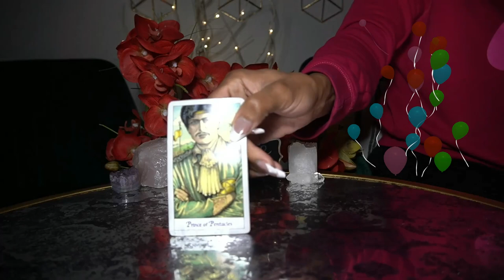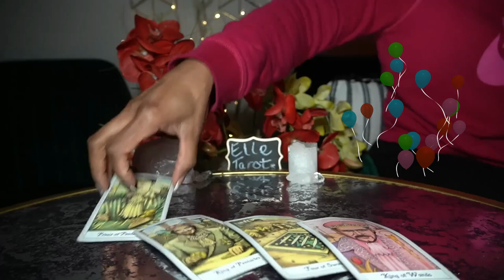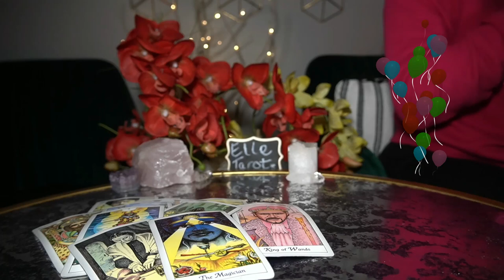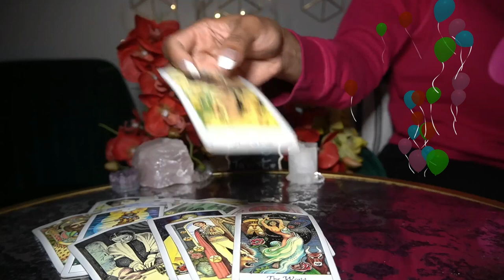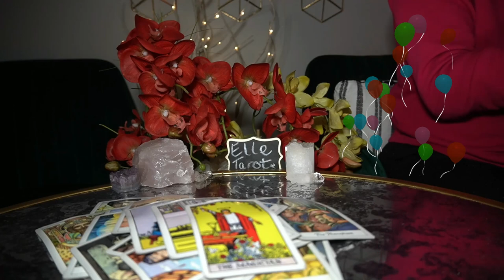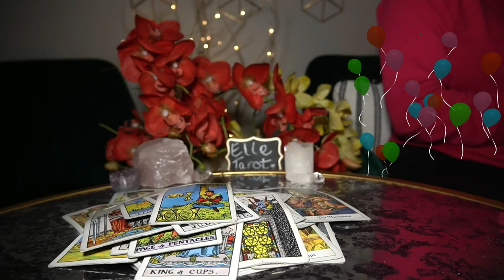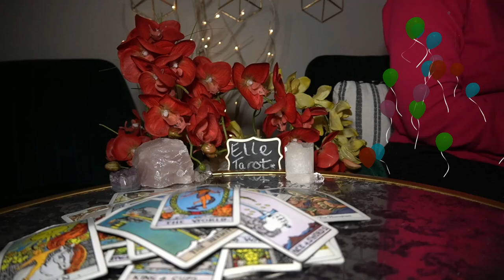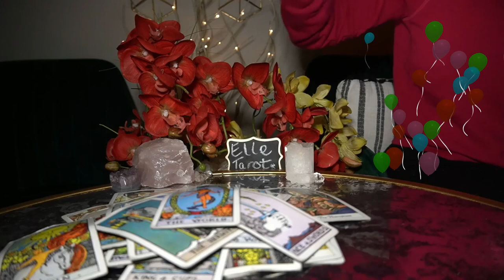AQUARIUS JAN '22 WTF! THEY LOVE YOU BUT HOLDING BACK CHILD'S PLAY